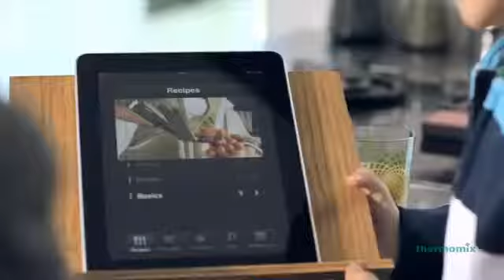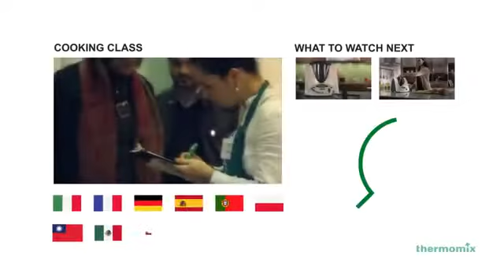Thermomix Singapore - Thermomix evolves with you